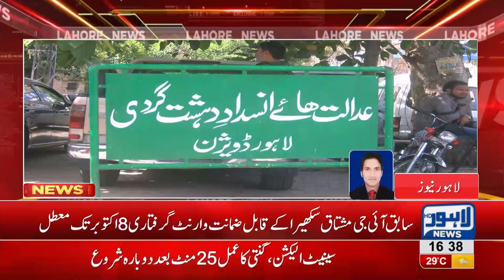Model Town Case: Former IG Punjab's arrest warrant suspended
Model Town Case: Hearing adjourned til tomorrow